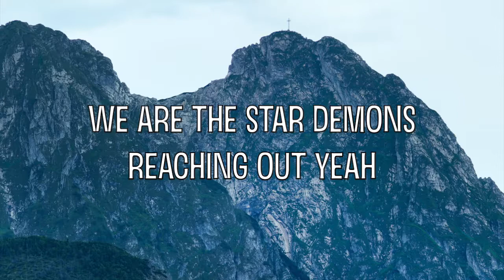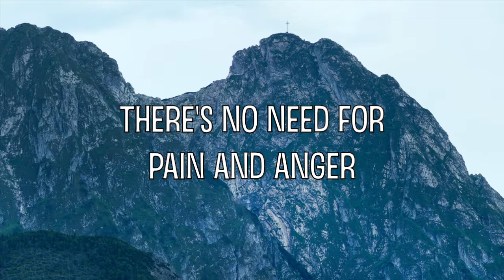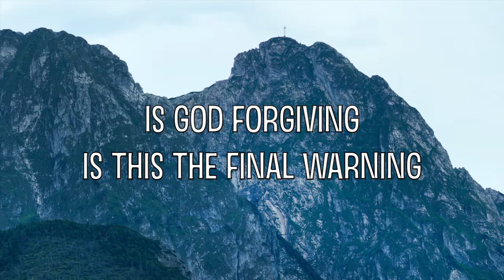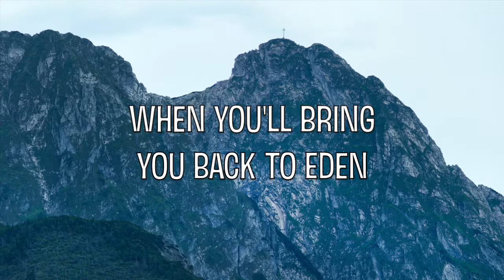Black Sabbath - Back to Eden (with Lyrics)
Back to Eden by Black Sabbath;
Album: Cross Purposes (1994);
Songwriters: Geezer Butler, Tony Iommi, Tony Martin.